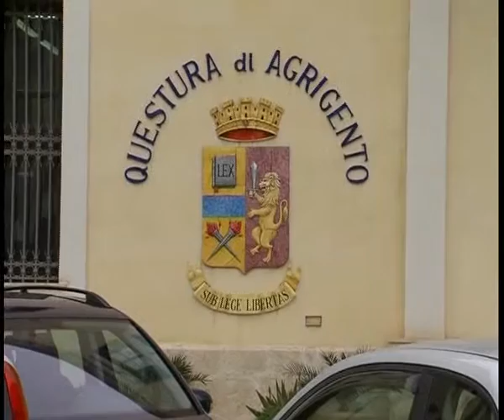Attività di contrasto al traffico di droga, la polizia di Agrigento ottiene buoni risultati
CONTINUA DA PARTE DEGLI AGENTI DELLA SQUADRA MOBILE DELLA QUESTURA DI AGRIGENTO L’ATTIVITA’ DI PREVENZIONE E REPPRESSIONE DEL TRAFFICO ILLECITO DI SOSTANZE STUPEFACENTI. E I RISULTATI HANNO DATO GLI ESITI SPERATI.